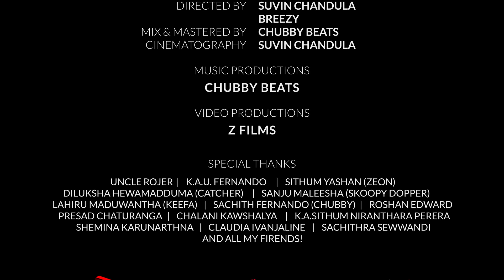Poronduwa (පොරොන්දුව) Breezy Ft Safwan Official Music Video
♪ Music Resample By Zeon Music
♪ Mixed & Mastered - Chubby Beats @ Chubby Records
♪ Lyrics - Safwan
♪ Rap Lyrics - Breezy

DOP - Suvin Chandula
Editor & Colorist - Suvin Chandula
Photography - Harsha Abishek (Podi)

Video Production - Z Films

Starring - Claudia Ivanjaline

Moon Music , Club Music , Chill music

Special Thank's
Harsha Abishek (Podi)
Uncle Rojer
K.A.U.Fernando
Sithum Yashan (Zeon)
Diluksha Hewamadduma (Catcher)
Sanju Maleesha (Skoopy Sopper)
Lahiru Maduwantha (Keefa)
Sachith Fernando (Chubby)
Roshan Edward
Presad Chathuranga
Chalani Kawshalya
K.A.Sithum Niranthara Perera
Shemina Karunarthna
Claudia Ivanjaline
Sachitha Sewwandi